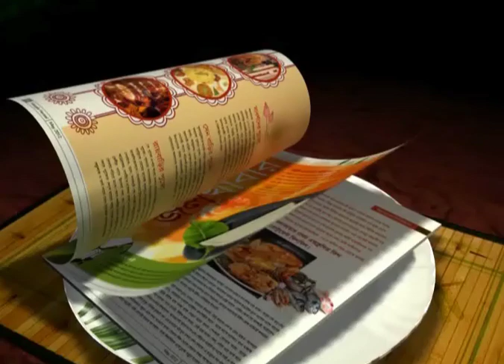Federation Cup 2014: Odafa creates controversy after defeat against Churchill Brothers!